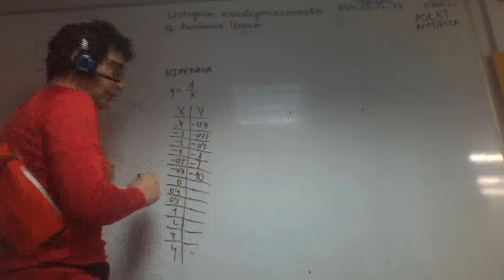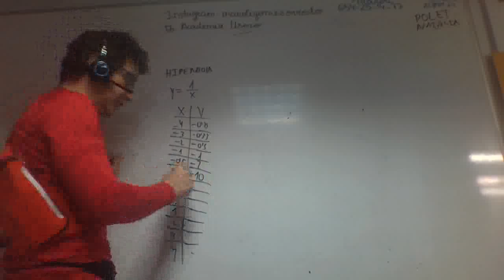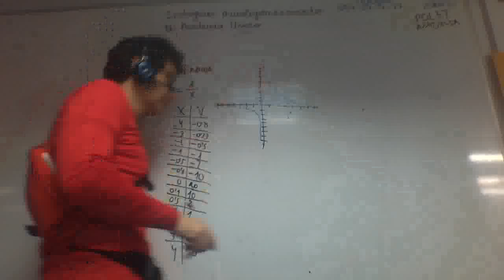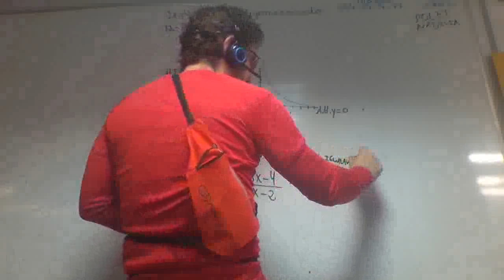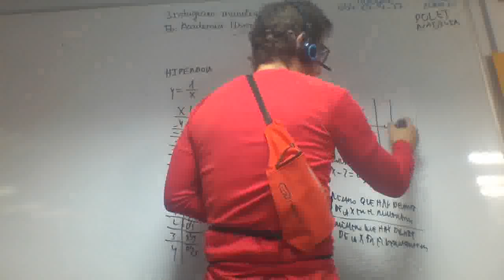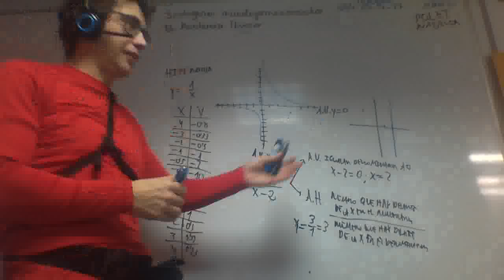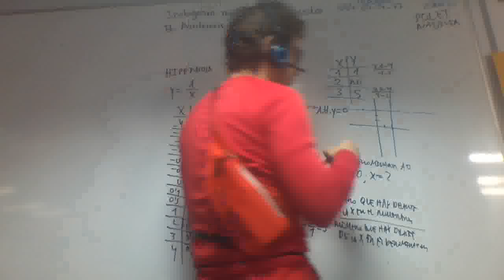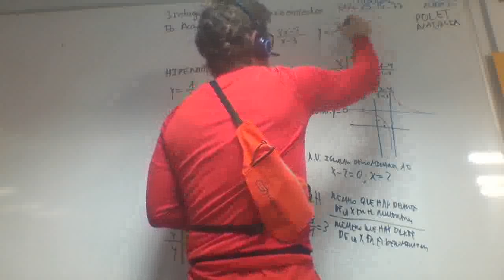Hiperbolas Alejandro Acceso mayores Academia Usero Estepona